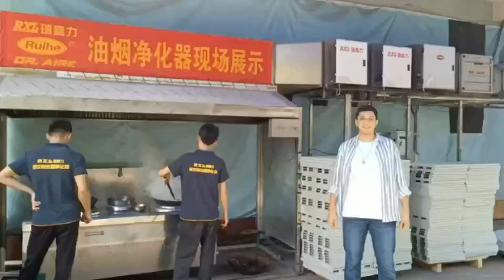What do Iranian customer think about DR. AIRE Electrostatic Precipitator?Efficiently&No more smoke!!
How to contact with me?Please see as below:
WhatsApp/Wechat/Skype:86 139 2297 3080,Joyce Zhang.